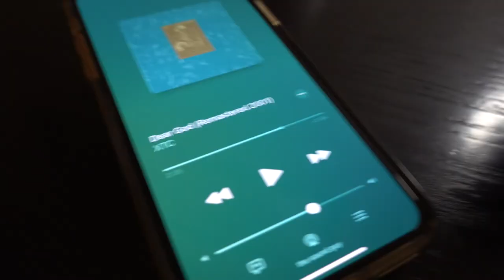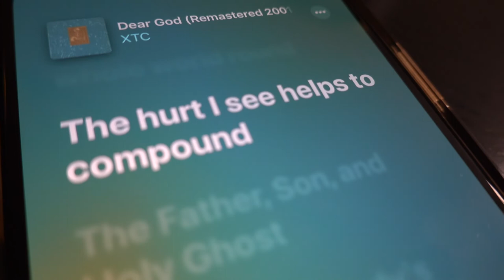DEAR GOD by XTC || Song Review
This is just me chilling out to a song I like and sharing it with you. It's an experimental type of video.

Not a beer/whiskey review.

Dear god, hope you get the letter and
I pray you can make it better down here
I don't mean a big reduction in the price of beer
But all the people that you made in your image
See them starving on their feet
Cause they don't get enough to eat from god
I can't believe in you
Dear god, sorry to disturb you but
I feel that I should be heard loud and clear
We all need a big reduction in amount of tears
And all the people that you made in your image
See them fighting in the street
Cause they can't make opinions meet about god
Did you make disease and the diamond blue?
Did you make mankind after we made you?
And the devil too!
Dear god don't know if you noticed but
Your name is on a lot of quotes in this book
And us crazy humans wrote it, you should take a look
Still believing that junk is true
Well I know it ain't, and so do you
I can't believe in
I don't believe
I won't believe in heaven or hell
No saints, no sinners, no devil as well
No pearly gates, no thorny crown
You're always letting us humans down
The wars you bring, the babes you drown
Those lost at sea and never found
And it's the same the whole world round
The hurt I see helps to compound
The Father, son and holy ghost
Is just somebody's unholy hoax
And if you're up there you'll perceive
That my heart's here upon my sleeve
If there's one thing I don't believe in
It's you
Source